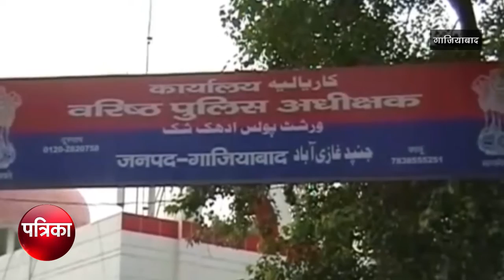एसएसपी ऑफिस में चोरी, पुलिस महकमे में हड़कंप, असमंजस में पुलिस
दिल्ली से सटे गाज़ियाबाद में एस एस पी ऑफिस भी सुरक्षित नही है।क्योंकि यहां एक ऐसा मामला सामने आया है जहां पर एक फरियादी अपनी फरियाद लेकर पहुंचा और इसी दौरान चोरो ने उसकी बाइक ही चोरी कर ली।जब वह ऑफिस से बाहर निकला और उसने अपनी बाइक गायब देखी तो उसके होश उड़ गए ।और हद तो तब हो गयी जब पीड़ित ने इसकी सूचना पुलिस को दी और मौके पर पहुंची पुलिस ने उससे कहा कि वह अपनी रिपोर्ट में यह जिक्र ना करें कि उनकी बाइक एस एस पी ऑफिस से ही चोरी हुई है।बहराल यह मामला तूल पकड़ता गया तो मजबूरी में पुलिस ने थाना कविनगर में यह मामला दर्ज किया।